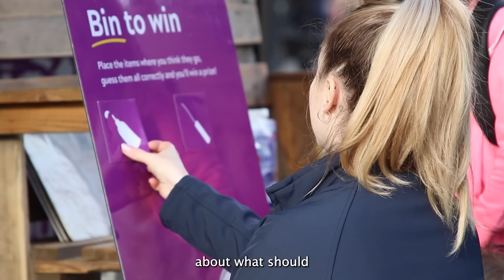Avoid a costly plumbing bill by binning wipes | Just Bin It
The average person flushes their loo around 5 times a day…but when it comes to flushing wipes most people don’t realise they take thousands of years to break down. We chatted with customers in Kettering, who use wipes in their home and were shocked to find that wipes don’t disappear or decompose so aren’t flushable - they belong in the bin and not down the loo. Our teams clear 1 blockage every 15 minutes and most of those are made up of wipes of different shapes, makes and sizes. All wipes block pipes, so to avoid a costly plumbing bill and help us keep the sewers clear, just bin it. 🚮 - anglianwater.co.uk/justbinit